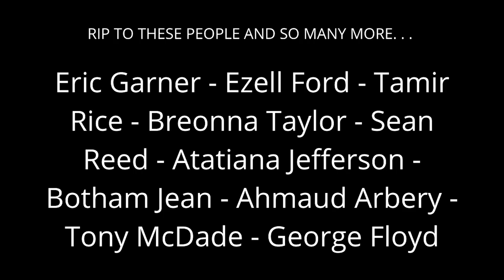MEET MY *NEW* PET IN A JAR!!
Please take the time to read the first few screens of this video as they are important.

In this video I setup a new home for my new pet! This pet lives in a jar and I love how it all turned out. Watch to find out what the new pet is, what their home looks like, and more! Thank you everyone for watching!